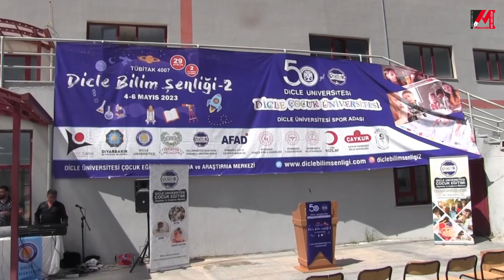Dicle Üniversitesi’nde çocuk şenliği başladı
Diyarbakır Dicle Üniversitesi (DÜ) ev sahipliğinde düzenlenen ve TÜBİTAK tarafından desteklenen Dicle Bilim Şenliğinin ikincisi başladı. Üniversitenin Spor Adasında gerçekleştirilen ve 29 atölyenin yer aldığı Bilim Şenliği’nde öğrenciler; kurulan stantları tek tek dolaşarak, farklı projeleri ve icatları görmenin heyecanını yaşadı.